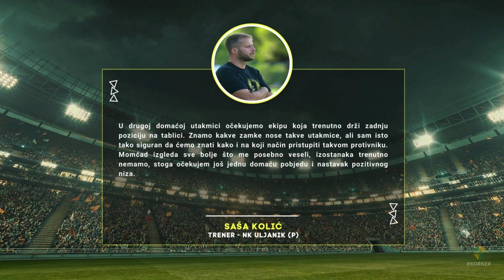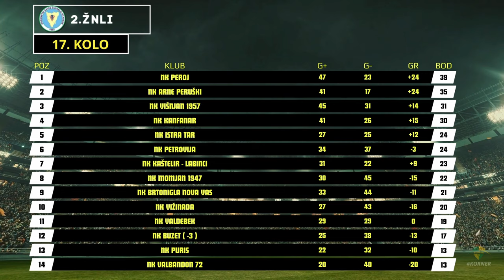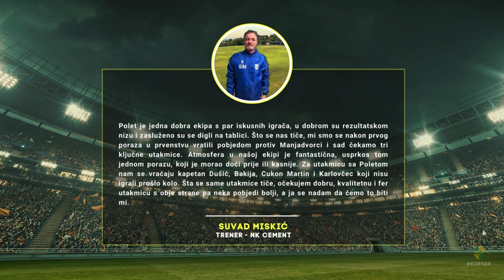KORNER | EMISIJA O NOGOMETU U ISTRI | 23/24 | EP 15